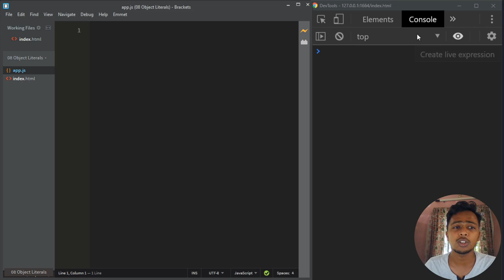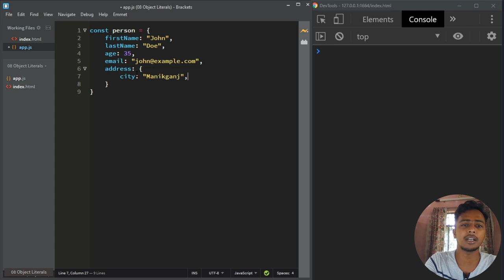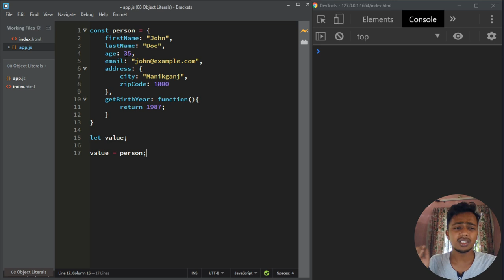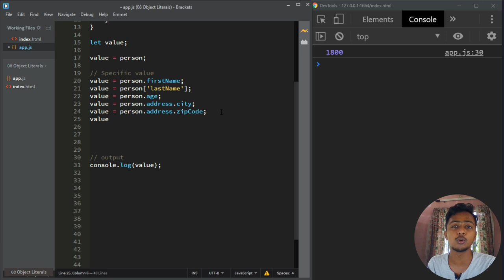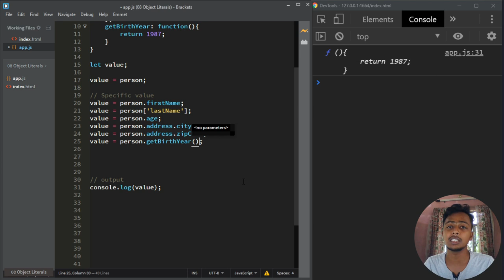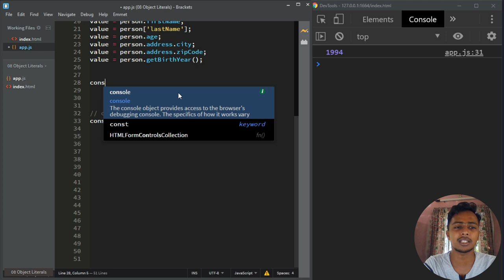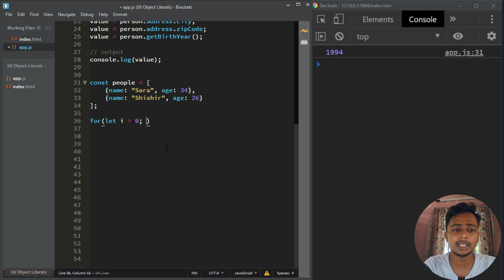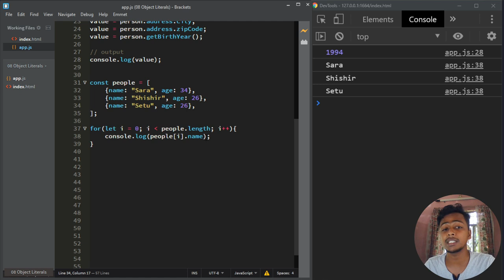Object Literals | JavaScript Bangla Tutorial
আজকের ক্লাসে জাভাস্ক্রিপ্ট এর Object Literals নিয়ে আলোচনা করা হয়েছে। কিভাবে জাভাস্ক্রিপ্টে Object তৈরী করা যায় এবং Object দিয়ে তৈরী করা বিভিন্ন Properties এবং Methods এক্সেস করা যায় তা আজ দেখানো হয়েছে।